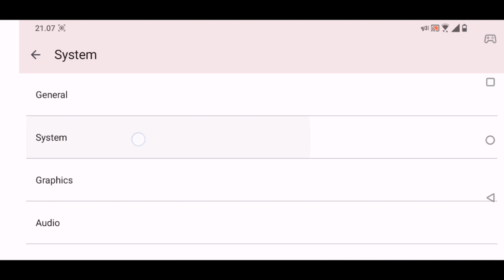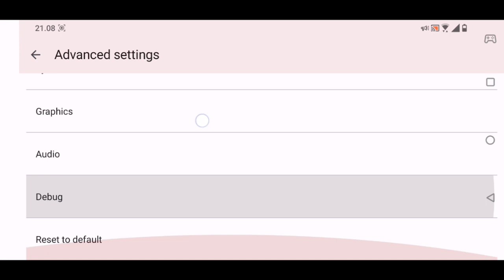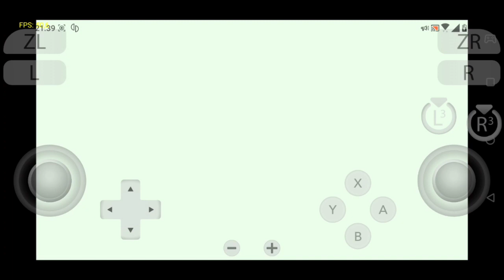Yuzu EA 29-08-2023 Android 10 Support | New Super Mario Bros. U Deluxe | Snapdragon 845 | 6gb ram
Still many games crashes. But some games now work on android 10